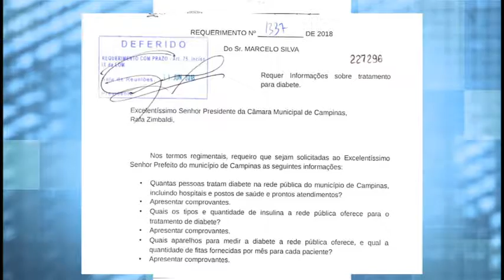Câmara Notícia : Requerimento diabetes 15/06/2018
Parlamentares aprovam requerimento de autoria do vereador Marcelo Silva que solicita da secretaria de saúde informações sobre a diabetes no município